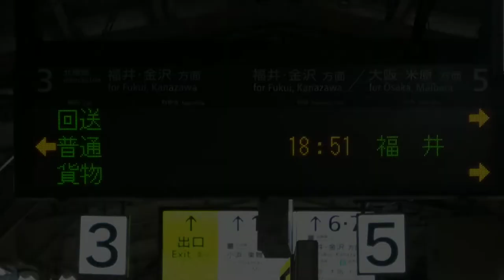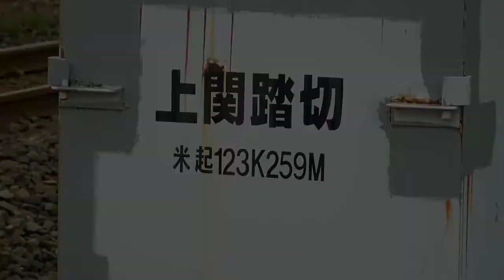【鉄道撮影記2021】6月 まとめ集 第2部!!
11月は何かと忙しくなかなか撮影に行けないので、今回公開する動画は、6月まとめ集 第2部!!です。